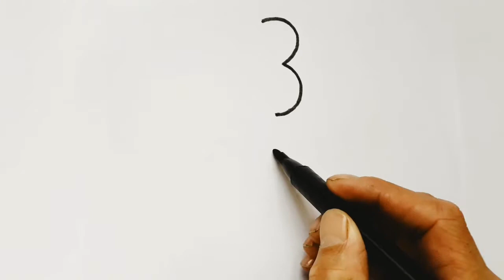Rasm chizish /Sonlardan rasm chizish /Сандардан сурет салу/Сурет салу /Сүрөт тартуу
Sonlardan rasm chizish.